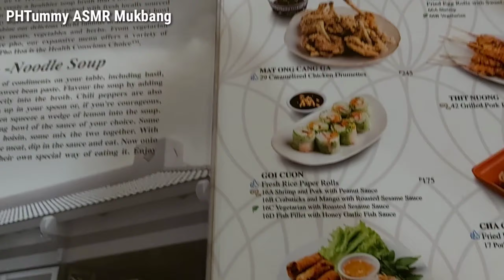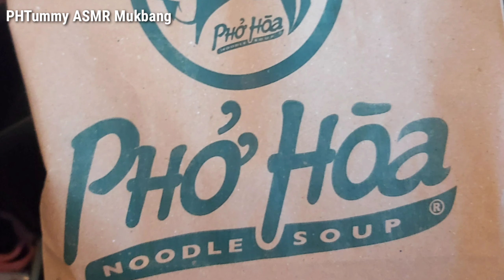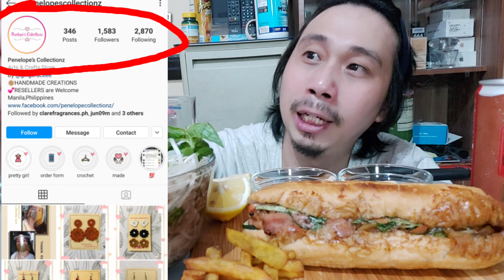VIETNAMESE Bánh Mì + PHO ASMR MUKBANG 먹방 EATING SHOW | TASTE TEST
VIETNAMESE Bánh Mì AND PHO CHIN NAM ASMR MUKBANG 먹방 EATING SHOW